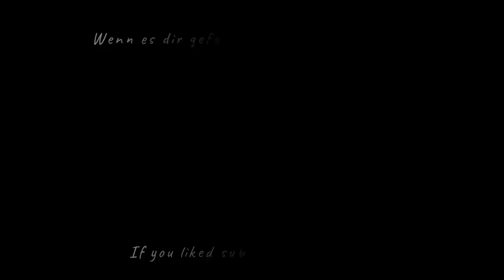acrylic pouring with 17 Flip Cups on canvas - very exiting pattern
Acrylic pouring with 17 flip cups at the same time. You can see that in my latest experiment. The resulting pattern is very exciting, of course, not so easy to keep on the canvas. In this Acrylic pouring video you can also see the dried picture. It took 4 full days, unfortunately it was not 100% straight when drying. It went a bit in one direction, but I still like it very much. For me, the acrylic pouring experiment was successful. I hope you like it too.

Many Thanks
Tiktus

1. acrylic paint

We need artists acrylic paints, here there is no fixed brand. You can use what you like here. Acrylic paints from brand companies usually have a thicker consistency and therefore lower consumption. Cheap brands are often thinner, you need a little more color.

I use different brands, look for what suits you and your wallet. Possibly. you have to adjust my Pouring recipe, which comes down below with your acrylic paint something.

(advertising Amazon.co.uk *)
(advertising Amazon.com *)

2. The Pouring Medium

The Pouring Medium ensures that the acrylic paint is fluid and pourable. There are now many varieties here. I myself use Liquitex because even without silicone oil beautiful cells are possible.

(advertising Amazon.co.uk *)
(advertising Amazon.com *)

3. Water

Only acrylic paint and casting medium is usually not enough, the color must be made a little more liquid, but I use normal tap water. At the end, the ready-mixed color should flow evenly off the stirring tool like warm liquid honey.

4. silicone oil

Silicone oil is used to get nice big cells. The silicone oil only in colorful colors, not in black or white. Add 3 - 5 drops / puffs of silicone oil to the ready - mixed colors and stir only briefly - one to three times. There are different consistencies I use cst 400.

(advertising Amazon.co.uk *)
(advertising Amazon.com *)

5. Final treatment

If the pictures have dried after about 3-5 days, the acrylic paint will not shine as well as when wet. To restore this shine, use the Pouring Medium. But you can also use special gloss varnish to create even more shine.

(advertising Amazon.co.uk *)
(advertising Amazon.com *)

1 part color
1 part Pouring Medium
1/2 part of water

Approximately 0.3 grams per square centimeter, this is the complete mixture meant. Suppose you have a canvas of 40 x 40 cm = 1600cm2. Calculation 1600 x 0.3 grams = 480 grams of complete mixture so all colors, pouring medium and water added up.

For a 40x40 cm two-color image, the mix looks like this:

Rounded up to 500 grams so that no later color is missing:

100 g of colorful paint
100 g of fluid medium
50 g of water

100 g white color
100 g of fluid medium
50 g of water

On the bottles is usually a milliliter indication, you can take that in grams, 250 ml color is not exactly 250 g, but the difference does not matter.